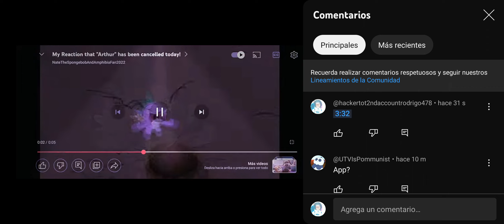My Reaction that Beatrice are your fake quits for the first time or Donovan Laidler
IPTV Smarters Pro